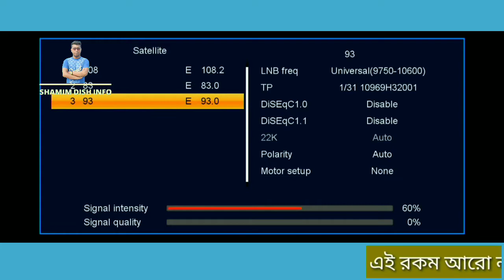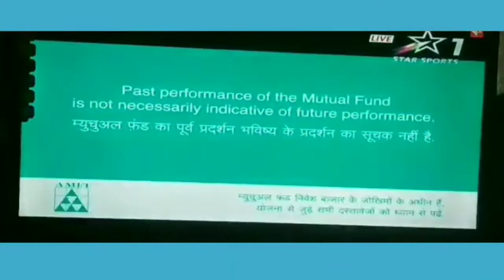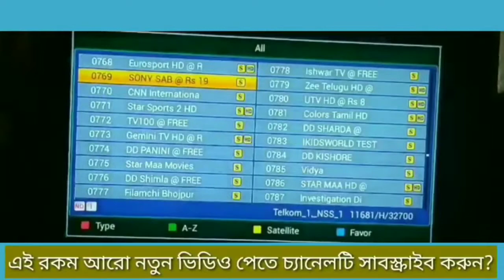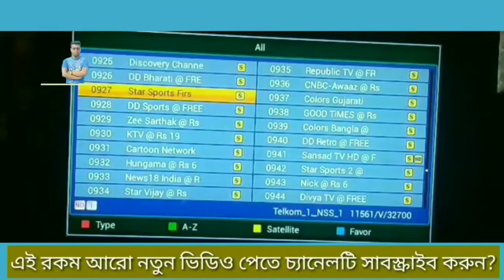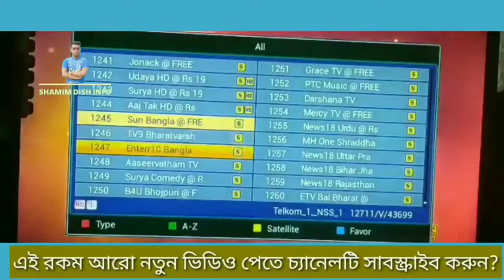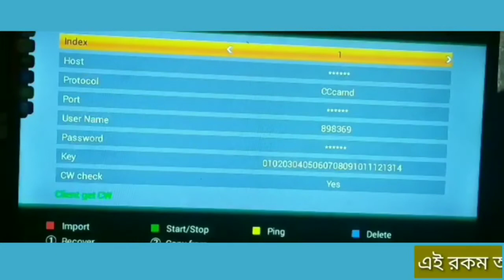বাংলাদেশ ক্লিনফিট চ্যানেল কিভাবে দেখব | ক্লিনফিট চ্যানেল দেখার নিয়ম | clean feet channel Bangladesh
Videocon D2H 88E Strong TP Channel List New Frequency

Satellite name :- Videocon @ 88E

11050 V 30000

11165 H 45000

11165 V 45000

On 2Feet Dish Size

সংযোগ ডিস,
সলিড ডিস,
ফ্রী রিসিভার রিসিভার,
ডিস LMB

বাংলাদেশি সকল চ্যানেল দেখুন ফ্রি | Bangla All Channel Free View | 3 ফি ডিসে বাংলা চ্যানেল

ডিস এর যে কোন মালামাল এর জন্য যোগাযোগ করুন,

all indian bangla tv channel

free indian bangla tv channel online

kolkata bangla tv channel list

free bengali tv channels in india

zee bangla live tv

kolkata tv live

indian bangla tv apps

bangladesh sports channel

dd free dish frequency 2019 list

dd free dish price in bangladesh

free dish receiver bd

free dish receiver price in bangladesh

bangabandhu satellite 1 composition

bangabandhu satellite 1 paragraph

bangabandhu satellite composition

bangabandhu satellite paragraph

bangabandhu satellite essay

bangabandhu satellite live

bangabandhu satellite paragraph in english

bangabandhu satellite paragraph for hsc

ডিস লাইন ছাড়া টিভি দেখা

Satellite

Tata sky Bangladesh

TV box

Tone Music

আকাশ ডিস লাইন

আকাশ

ডিস এন্টেনা তৈরি

Bongobondhu satellite

এবার দেশে ডিশ লাইন ছাড়াই চলবে সব টিভি চ্যানেল !

ঘরে রাখুন ডিশ এন্টিনা তারবিহীন  ঝকঝকে টিভি দেখুন ||
Akash DTS price in BD || Daily  Needs

৩ মাস ২৫০ টিভি চ্যানেল মাত্র ১০০ টাকায় || MXQ Pro IPTV TV Box Unboxing & How to Set up & Full Review

বঙ্গবন্ধু ১ ku Band এ সংযুক্ত হলো Free তে ১২ টি চ্যানেল।সীমিত সময়ের জন্য।

Katana dish receiver unboxing video 2020 | কাটানা ডিস রিসিভার আনবক্সিং ভিডিও 2019 | Tone Music |

DD Free Dish Bangabandhu Latest Channels Update

Shamim dish info,

apstar 7 satellite setting

apstar 7 biss key 2019

apstar 7 dish size in pakistan

apstar 7 lyngsat

apstar 7 footprint

apstar 7 all biss key

apstar 7 channel list 2018

75e lyngsat

bangabandhu satellite frequency

bangabandhu satellite 1 coverage

bangabandhu satellite channel list

bangabandhu satellite frequency number

bangabandhu satellite coverage map

bangabandhu 1 satellite frequency

bangabandhu satellite paragraph

bangabandhu 1 coverage map

bangabandhu 1 satellite coverage map

bangabandhu satellite tracking

bangabandhu satellite footprint

bangabandhu satellite frequency

bangabandhu 119e coverage map

bangabandhu 1 satellite channel list

Bangabandhu satellite,

Bongobondhu satellite,

Tone music,

Satellite,

DD free Dish Bangla channel,

Bkash account kivabe khulbo,

কিভাবে মোবাইলে বিকাশ খোলা যায়,

Akash dth,

বঙ্গবন্ধু স্যাটেলাইট,

Bangabandhu satellite 1,

Satellite receiver,

মোবাইল দিয়ে বিকাশ একাউন্ট খোলা
Tata sky Bangladesh,

কিভাবে বিকাশ একাউন্ট খুলব,

Free dish,

Jalsha movies,

Bangabandhu satellite 1,

Dd,

Bangabandhu satellite setting,

Creator Mix,

বিসকি চ্যানেল,

টিভি চ্যানেল খুলতে কত টাকা লাগে,

কলকাতা টিভি চ্যানেল,

বেসরকারি টিভি চ্যানেলের সংখ্যা ২০১৯,

বাংলাদ‌েশের ট‌িভি চ্যান‌েল কয়ট‌ি,

বাংলাদেশে বেসরকারি টিভি চ্যানেলের সংখ্যা কত,

বাংলাদেশের বেসরকারি টিভি চ্যানেল কয়টি,

বাংলাদেশের সরকারি টিভি চ্যানেল কয়টি,

নতুন টিভি চ্যানেল ২০১৯,
Bongobondhu Satellite c Band 119.1 | Solid LNB Live signal Receive 2019